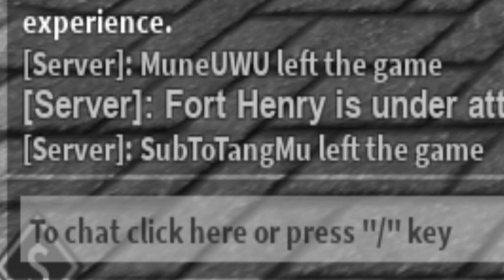The Wild West (Roblox) : Buying & Testing the Guycot Chain Carbine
How do you guys think about the Guycot Chain Carbine?

Intro: (0:00)
Buying the Guycot Chain Carbine: (0:10)
Testing the Guycot Chain Carbine: (1:38)
Hunting bears using Guycot Chain Carbine: (3:03)
Pvp using Guycot Chain Carbine: (3:17)
Outro: (4:12)